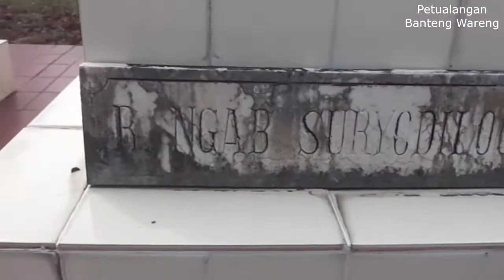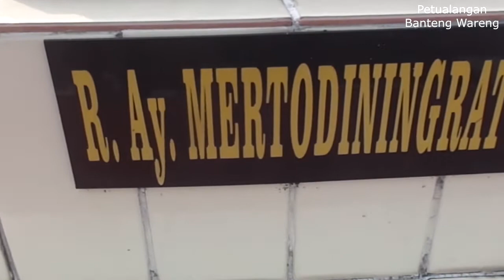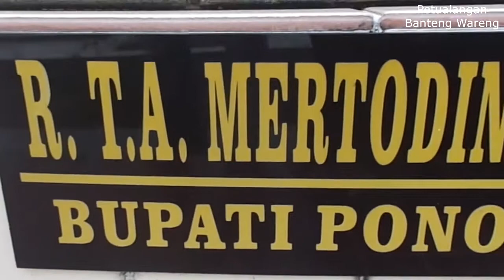Makam-makam Bupati Jaman Dulu ‼️ Setono Gedong Ngantru Trenggalek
Makam Setono Gedong Ngantru Trenggalek, para bupati jaman dulu yang dimakamkan di Setono Gedong antara lain Raden Tumenggung Sumotaruno Bupati Trenggalek I, Raden Tumenggung Joyonagoro Bupati Trenggalek II, Raden Tumenggung Mertodiningrat II Bupati Srengat Blitar, Raden Tumenggung Adipati Mertodiningrat I Bupati Ponorogo